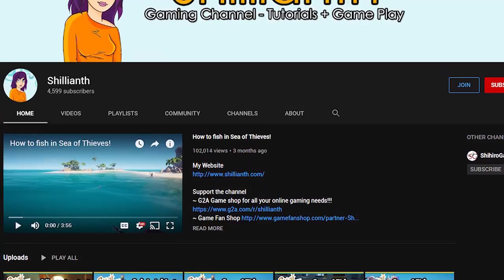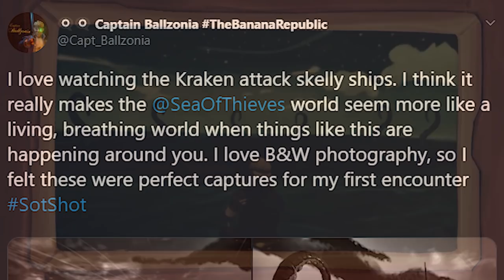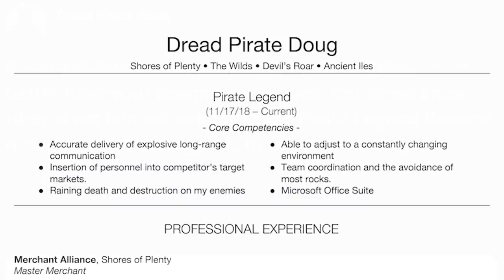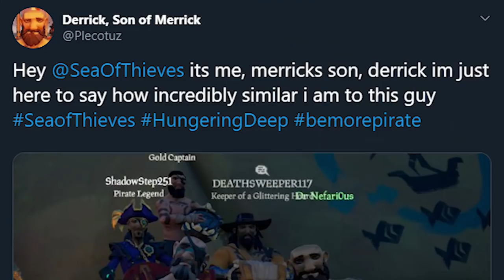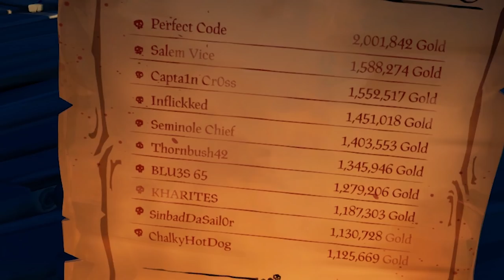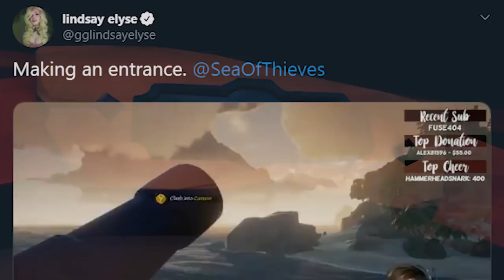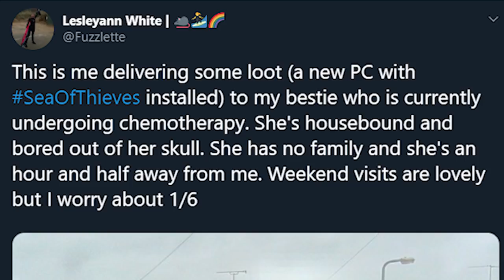Sea Of Thieves Easter Egg Adventure - DPadGamer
There are many Easter Eggs spread across the Sea of Thieves, so I decided to go on an adventure to see them all for myself. Enjoy!

▼ More information about DPadGamer ▼
Hey there! Do you like Easter Eggs, Glitches, and Fun Facts in videogames like Terraria, Banjo-Kazooie, Super Smash Bros, and more? If so, then you've come to the right channel! I love finding and sharing small details in video games, which is why I create my Easter Egg videos. It gives me a greater appreciation for games I already love, and after watching them, perhaps you'll feel the same way.